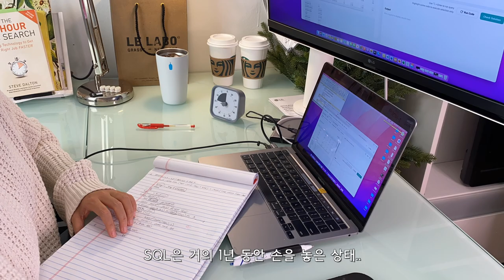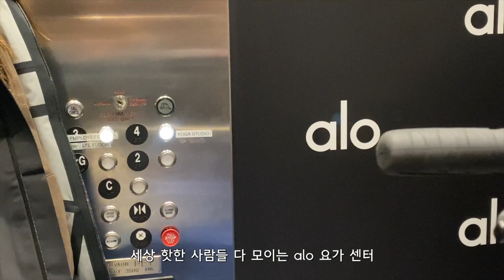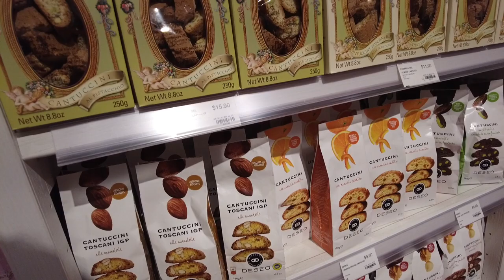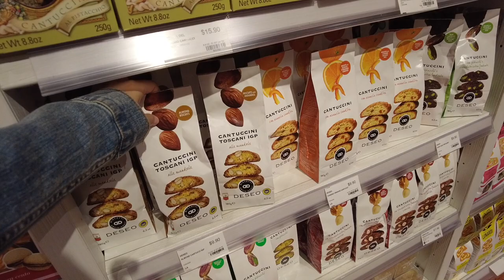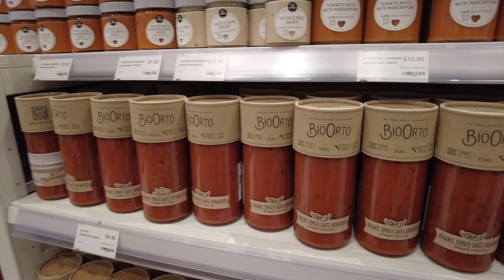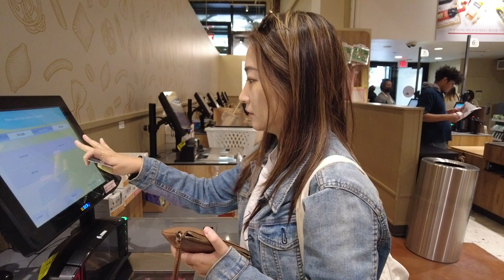Next Time 면접 잡혔어요! I am 떨림이에요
이 영상은 메트라이프의 지원을 받아 제작되었습니다